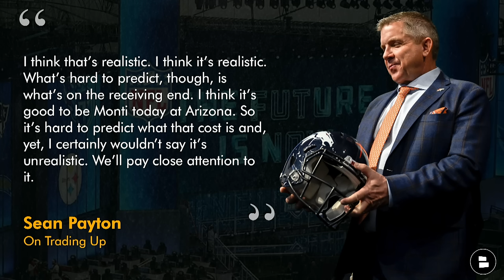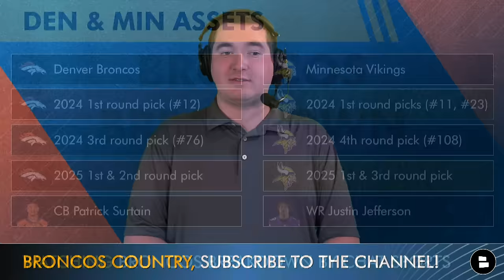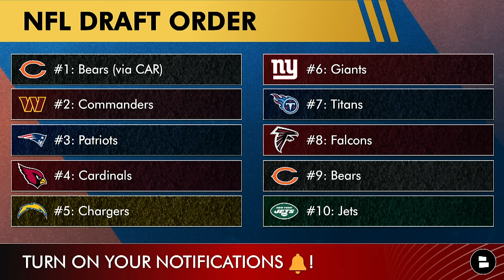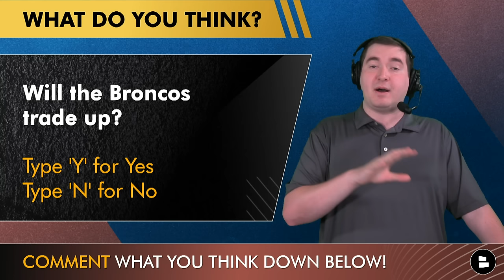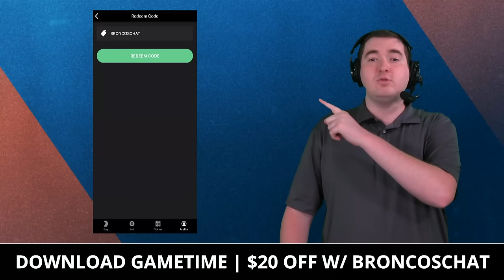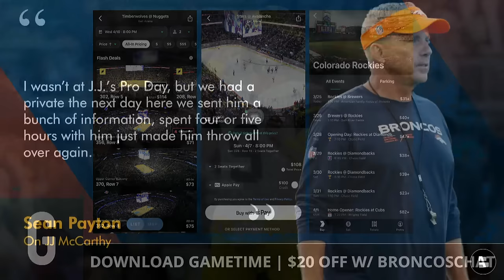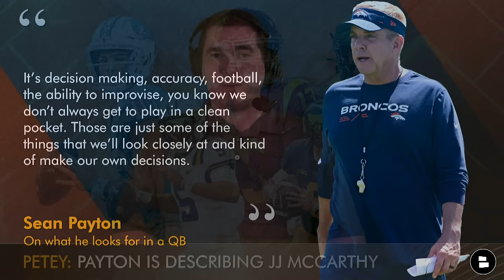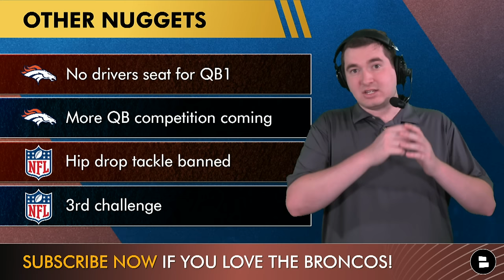MAJOR Broncos Rumors: Sean Payton EYEING JJ McCarthy & Trading Up In NFL Draft + New Uniforms News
Sean Payton spoke to the Denver Broncos media today at the NFL owners meeting and discussed JJ McCarthy and the 2024 NFL Draft. But maybe the biggest piece of Broncos news of all was team president Damani Leech announcing the Broncos will have new uniforms for the 2024 NFL season! Get all of the latest Broncos uniform news at the end of today’s show. But beforehand, what are the Broncos draft rumors saying about Denver trading up to draft JJ McCarthy out of Michigan? Find out during this edition of the Broncos Breakdown by Chat Sports!

Take the guesswork out of buying tickets with Gametime.

Send this Broncos Breakdown episode to a friend or family member!

- Will the Broncos trade up in the NFL Draft? Yes or No
- Do you want to draft JJ McCarthy? Draft or Pass

Denver Broncos trade assets
2024 1st round pick (#12)
2024 3rd round pick (#76)
2025 1st & 2nd round pick
CB Patrick Surtain
Minnesota Vikings trade assets
2024 1st round picks (#11, #23)
2024 4th round pick (#108)
2025 1st & 3rd round pick
WR Justin Jefferson

Sean Payton On JJ McCarthy:
“I wasn’t at J.J.’s Pro Day, but we had a private the next day here we sent him a bunch of information, spent four or five hours with him just made him throw all over again.”

Denver Broncos new uniforms news:
New uniforms coming for 2024
Same logo and colors
Damani Leech: “Full redesign”
75% of fans wanted new uniforms
Process started a year ago

Sean Payton on trading up in 2024 NFL Draft:
“I think that’s realistic. I think it’s realistic. What’s hard to predict, though, is what’s on the receiving end. I think it’s good to be Monti today at Arizona. So it’s hard to predict what that cost is and, yet, I certainly wouldn’t say it’s unrealistic. We’ll pay close attention to it.”

DNVR, Mile High Huddle and ESPN all put out solid Broncos content.

- JUICY Broncos Rumors: NFL Draft Insider Says Don’t Count Sean Payton Out On Trading Up In NFL Draft

Broncos Country: Let's ride and be sure to sure like the video

Key Broncos free agents:
C Lloyd Cushenberry
CB Fabian Moreau
LB Josey Jewell
DT Mike Purcell
CB K'Waun Williams
TE Adam Trautman

Broncos fans - get those noti's on for breaking Denver Broncos news!

Have a Broncos related question?